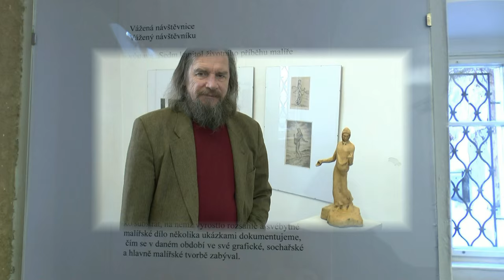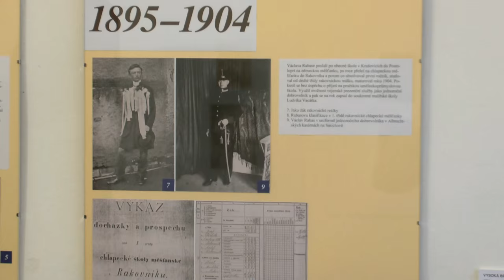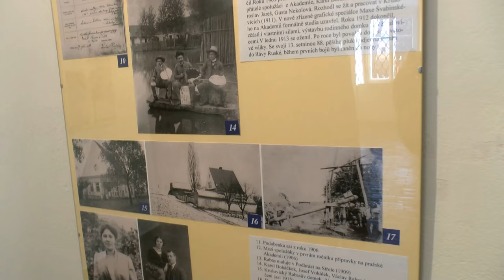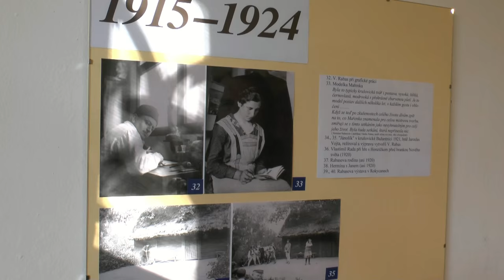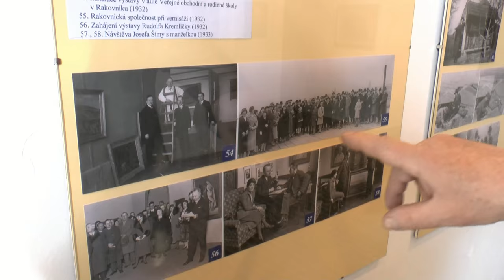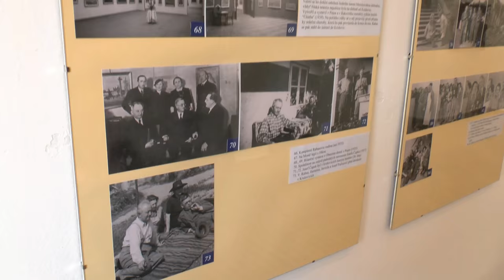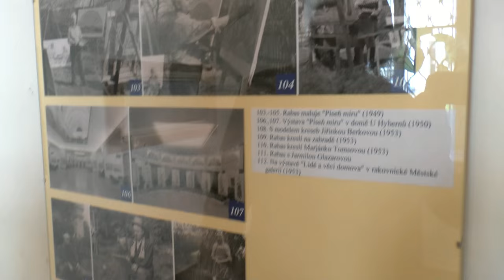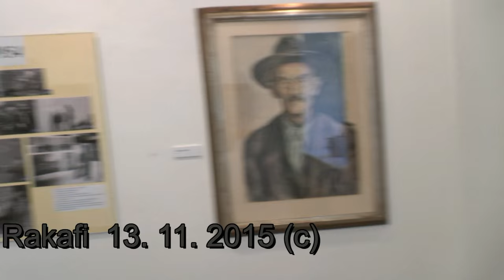Václav Rabas očima Václava Zoubka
Komentovaná prohlídka a pozvání na výstavu "Sedm kapitol životního příběhu malíře Václava Rabase" - natočeno v den 130. výročí jeho narození 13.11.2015